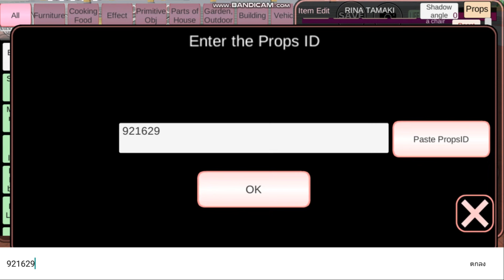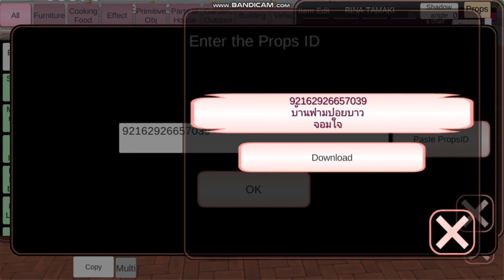รีวิวเกมซากุระอัปเดตใหม่ และ สอนใส่ID และ บังคับตัวละครหลายตัว และนั้งทานช้าวSAKURA school simulato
ploy boow chanel  SAKURA school simulato